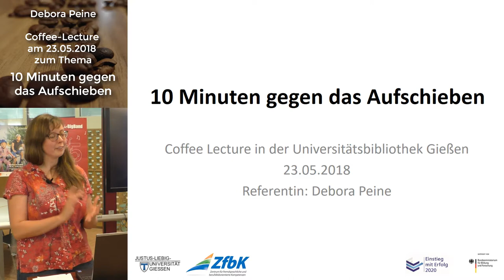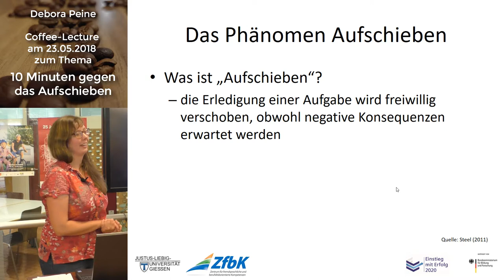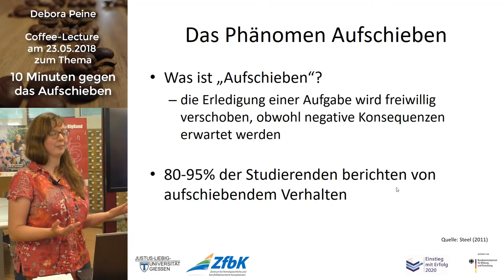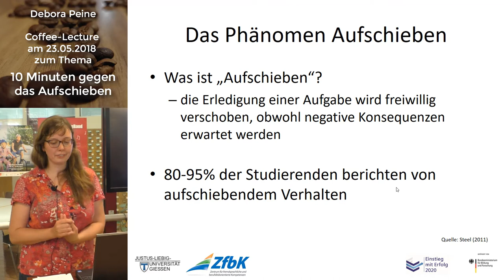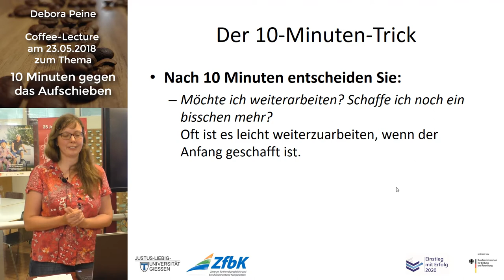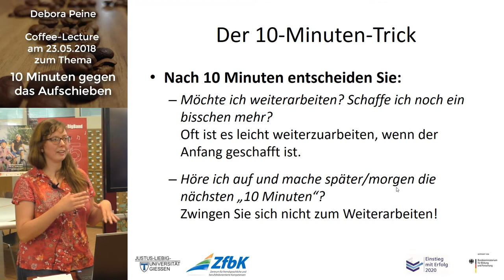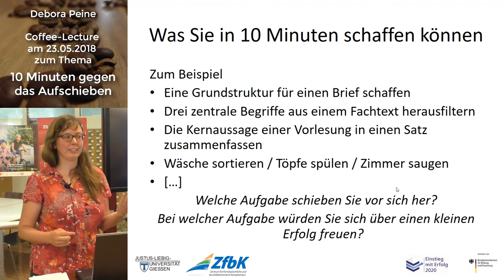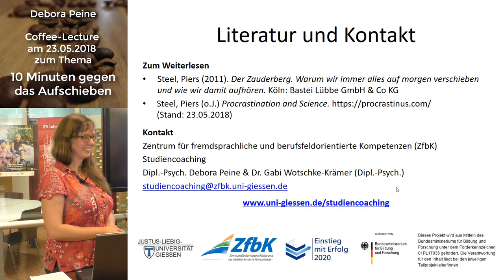10 Minuten gegen das Aufschieben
Dieses Video ist ein Mitschnitt der Coffee-Lecture vom 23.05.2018 von Debora Peine (ZfbK). Sie stellt u.a. eine wirksame Möglichkeit vor, dem Aufschieben mit einem kleinen Kniff ein Schnippchen zu schlagen.

▶️ Inhalt:
00:00 Einleitung
01:49 Das Phänomen Aufschieben
04:03 Der 10 Minuten-Trick
06:20 Was Sie in 10 Minuten schaffen können
08:05 Das Wichtigste: Wertschätzung
09:20 Wenn sie noch Fragen haben...
09:43 Literatur und Kontakt